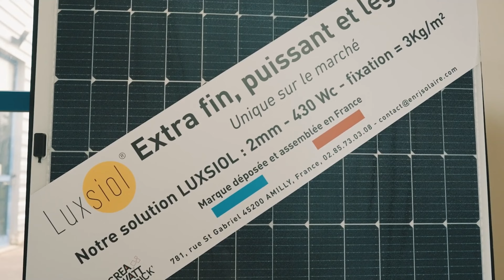Jean-Noël Gaine, Président de CREA WATT GROUP'